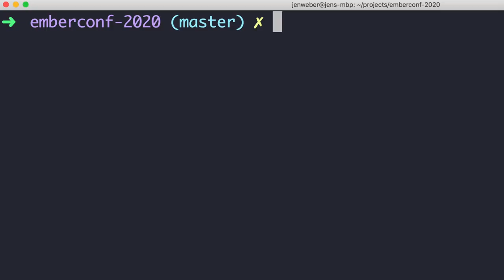EmberConf Octane trailer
EmberConf 2020 has gone virtual! We're excited to share Octane with the world. Tune in for free on March 17th-18

Made with love by Jen Weber.

Transcription:
Ember has something new
An overhaul of components - native classes and tracked
An overhaul of learning materials - Guides and Tutorials
An overhaul of dev tooling - Ember Inspector
Built-in linting for accessibility with ember-template-lint
Zero config builds - just npm install
The tools you need to build, test, and ship
Designed by devs across companies and industries
Without breaking changes
This is Ember.js Octane